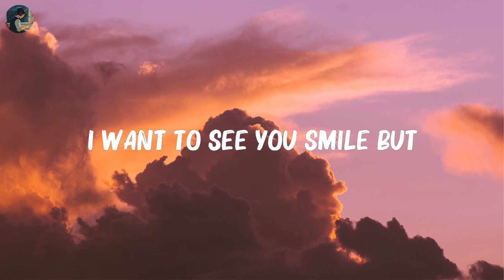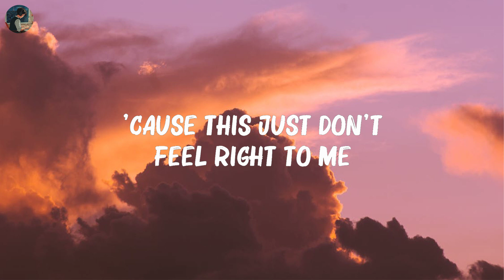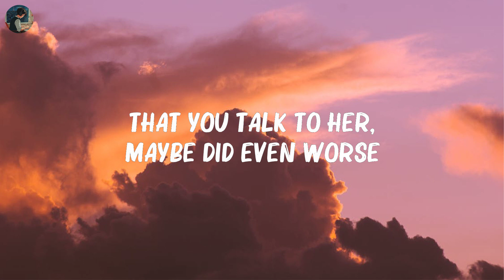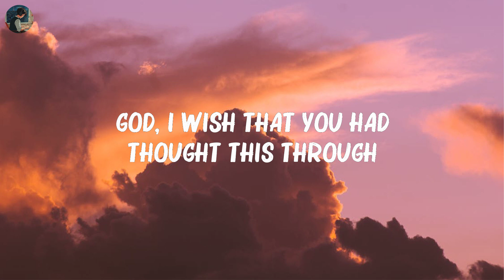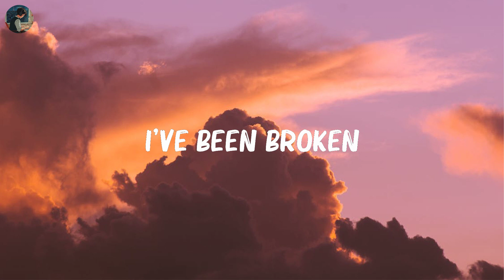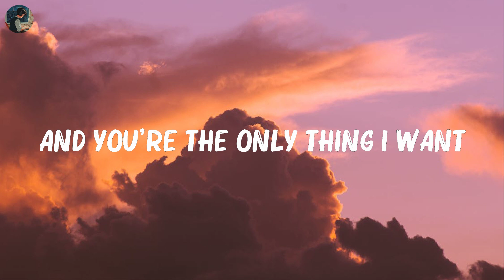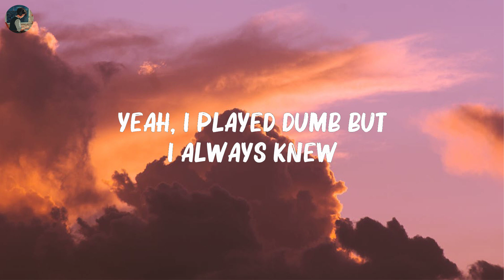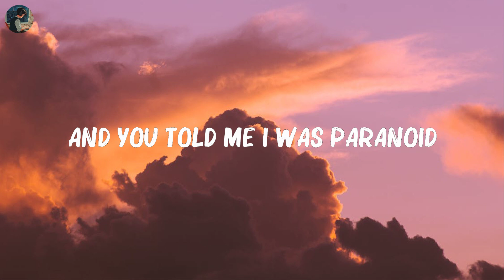Olivia Rodrigo - ..Traitor..(Lyrics) | Ali Gatie, Marshmello, Bastille,... Hot Lyrics 2023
Olivia Rodrigo - Traitor (Lyrics) | Ali Gatie, Marshmello, Bastille,...